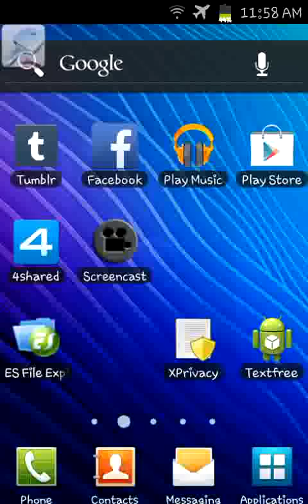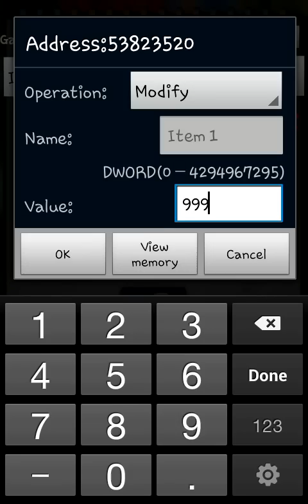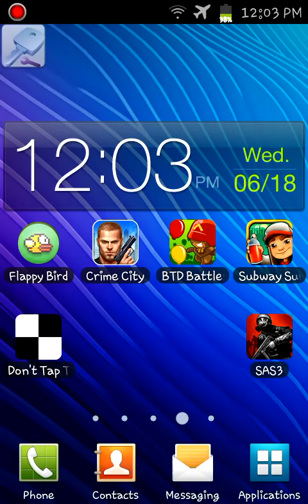How to use game killer and hack games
this is a tutorial on How to use Game killer and  hack games on your device ONLY SOME GAMES MAY WORK